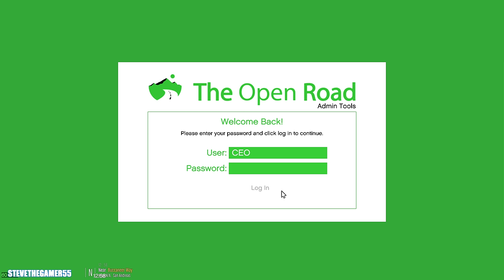Biggest Waterfall Mansion in GTA 5 Mods IRL|| LA REVO Let's Go to Work #13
In this video, I'm playing the new LA Revo update for GTA 5 and doing some RP in the city. I also show you how to start over in GTA 5 if you destroy your character or your save file. Finally, I show you how to get 4K graphics on GTA 5 using some mods.

If you're looking for some mods to try on GTA 5, then this is the video for you! I'll show you how to get the best graphics possible on GTA 5 using some mods, and I'll also show you how to RP in the city of Los Santos! If you're a fan of the game, then you won't want to miss this video!